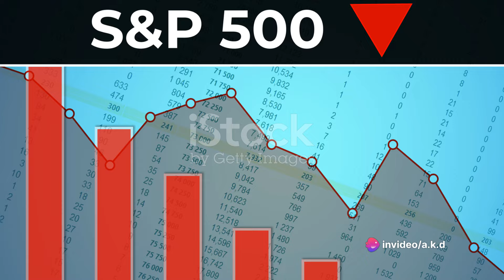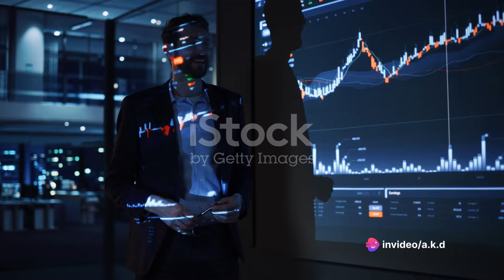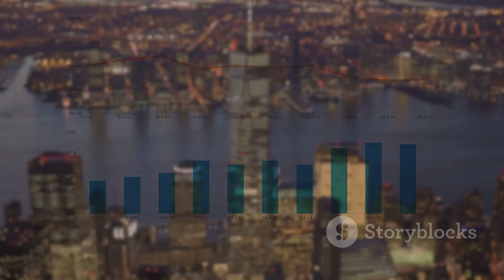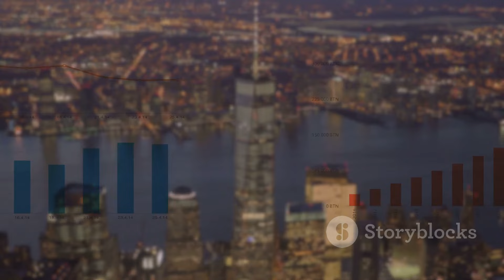Wall Street's Record Run: A First Quarter Review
Credit: Yahoo Finance, AI Video